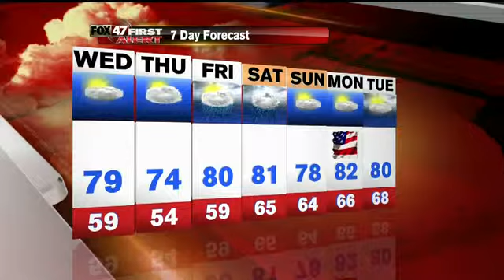Laura's First Alert Forecast: Tuesday evening